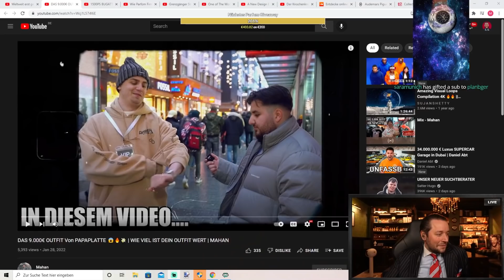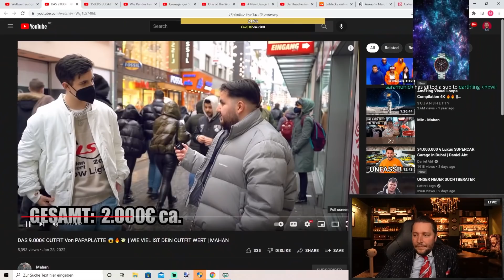PAPAPLATTE´s 9.000€ OUTFIT 🤑🔥